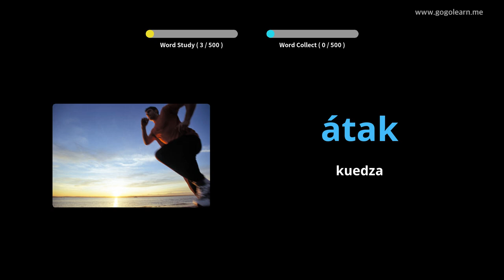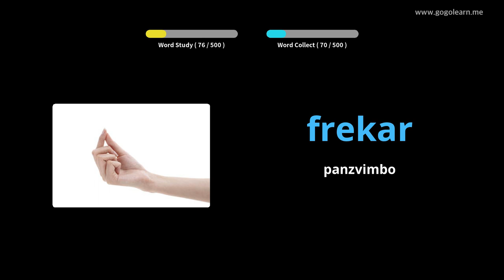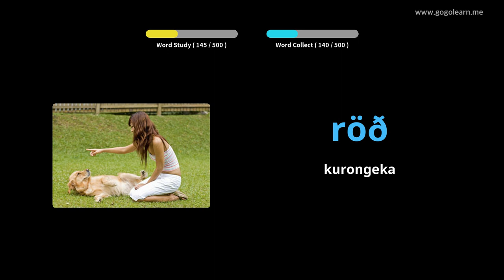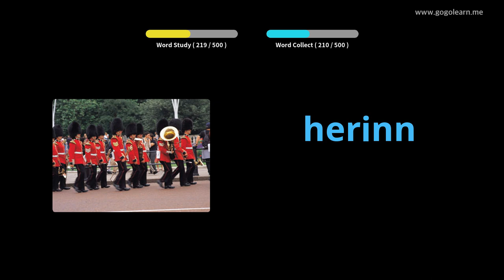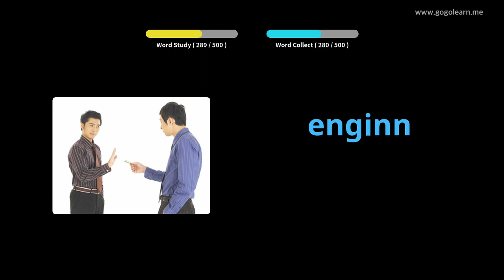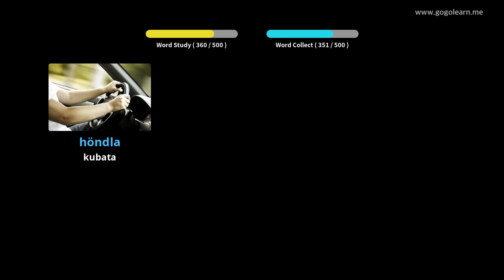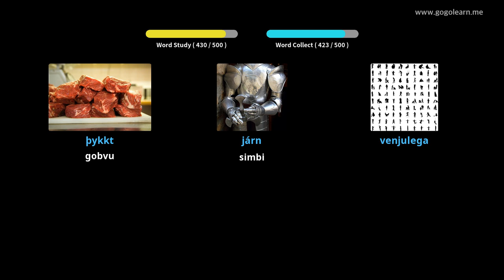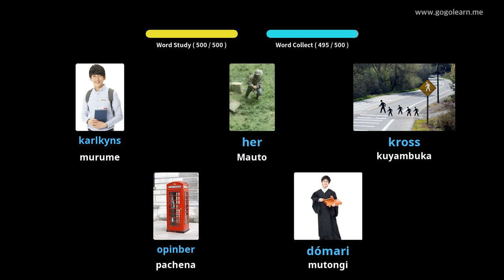Icelandic Vocabulary Basic Sekondari Chikoro | Golearn